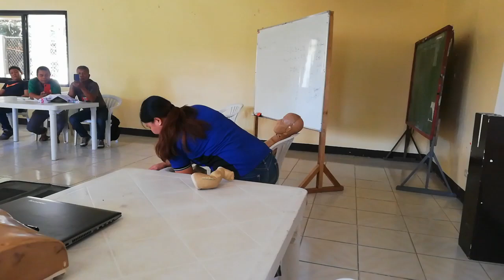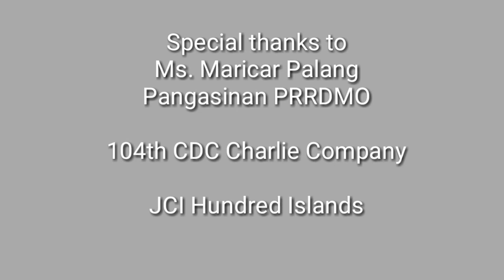How to perform CPR for infant